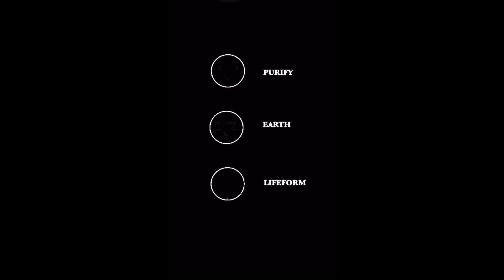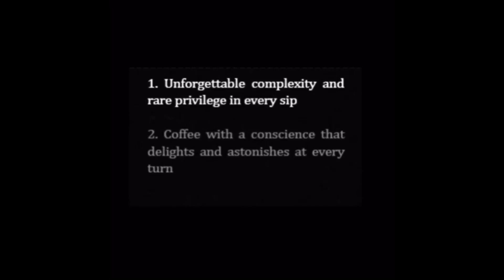Sijahtra Logo Alchemy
Sijahtra - Marketing - Logo - The Story of the Alchemist

Sijahtra is unique in the Coffee industry in that we go deep into the science and process to get the best possible quality to your Cup.  Coffee preparation may appear simple, but the chemistry it touches is complex indeed.

Refined - Sijahtra is meticulously Perfected at every stage of the cycle to guarantee an exceptional product of utmost sophistication

The Alchemist - Our Coffee experts are known as 'the collective alchemist' that is 'within us all' born in the mountains of Indonesia.  In the incubator of Indonesia’s extraordinary landscape, the alchemist conducts his life’s work, harnessing the distinct natural elements that work in symphony to bring about a transcendent product and state of mind.

ALCHEMY - The alchemist acts as a metaphorical ambassador for the brand's inspired vision and insider connection to the land and its people. He immerses himself in nature, seeking to understand and mirror natural processes and principles. In what becomes a spiritual pursuit, he aims to seamlessly achieve an elevated state, pinpointing precisely the necessary combination to achieve this with the ingredients of nature.  Sijahtra is an enlightened, poetic elixir, achieved through a thorough engagement with every natural element involved.

Peerless - Sijahtra has an unrivalled quality and taste with unique origins that radically elevates the standard for specialty coffee

Desirable - Sijahtra is a desirable product that inspires fierce curiosity,  examples an elite lifestyle, and is coveted for its rarity and exclusivity

Enchanting - The captivating history of the land, beans, civets and science create an air of mystique around the finished product.

Inspiring - An awakening experience with a story that triggers a need to spread the word and create new occasions for drinking it